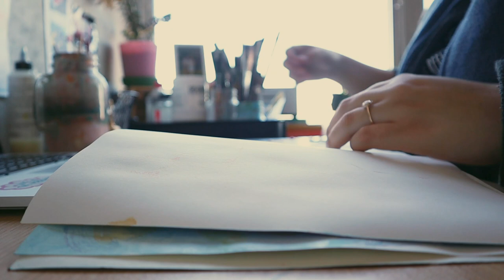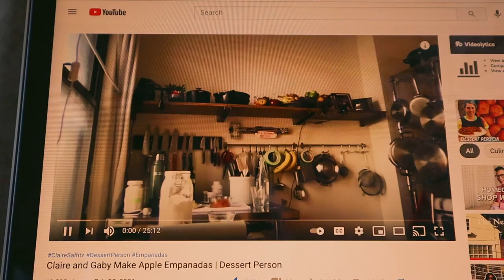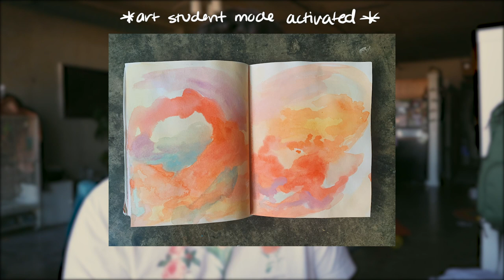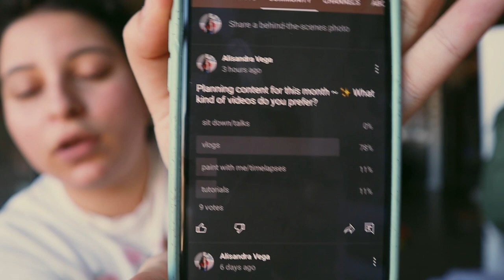releasing new work, balancing a 9-5, fig lattes, art talk | studio vlog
hey friends ~

welcome back for another studio vlog week in my life! happy to have you.

this was an interesting one to film and put together. i've only just started getting back into painting and prepping to release some new work so i'm still trying to find that perfect balance of 9-5 and working for myself. it's tricky especially because i don't work strict hours BUT better to do what i can to build an art career now than to start later and be like "dang i should've done this years ago"

you know?

anyways...

since it's been a while since i painted i feel like i'm kind of going over basics again. i always have to teach myself how to paint again. i thought i knew where i wanted to go next when i finished my last series of work but i'm realizing as i work more in my sketchbook and look at other artists that my direction has shifted a lot. i'm not really trying to fight it i'm just trying to figure out how to make it work. it's one of those "i can see the idea clearly in my head but when i try to paint it it doesn't turn out the same" kind of deals.

artist talks are always my go-to when i need some serious guidance with my work. i have a playlist of some of my favorites that i've saved over the last couple of years and will probably be adding a lot more too it as i continue planning this new series. i'm hoping to release new work by the end of this month so fingers crossed i get to the point i want to soon.

in the mean time you can expect a lot more sketchbook paintings from me, more paint studies, and a lot more artist talks. do yall like art talks? i feel like it would kind of be a given if you're watching art vlogs or studio vlogs but ¯\_(ツ)_/¯

maybe i'll do some chatty paint with me soon and we can deep dive into process and ideas and technique...i think that'd be fun!

okay i think that's all i have to say. if you read this far tell me your fav coffee order in the comments. i'm a latte gal through and through and i think fig lattes are my new favorite...dreamy. 😍☕️

love! av

Places + People to support:

Here's a google doc with resources for those in Texas + mutual aid/places to donate for those of us outside of Texas!

The Way Home, Homeless Support Coalition across multiple cities in Texas

*please let me know if there's anything else you want me to add to this list either for this video or for my next one

i shoot on my canon m50 and my iphone
i edit with adobe premiere pro